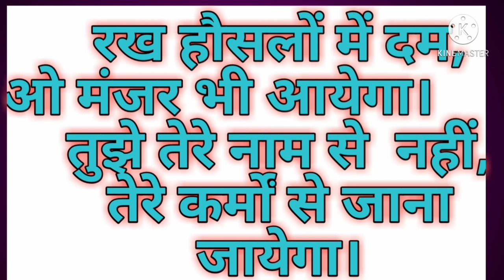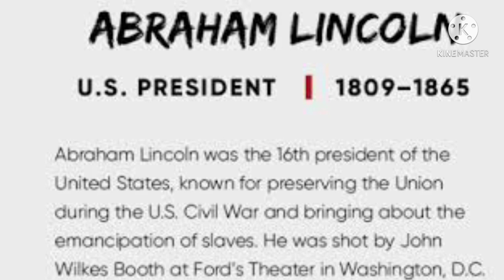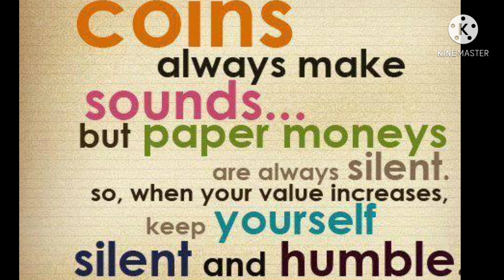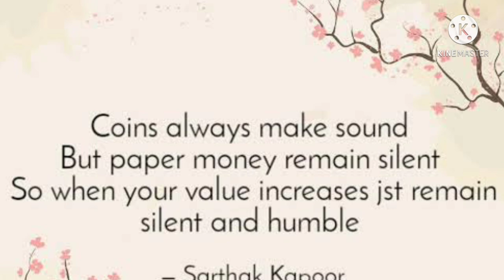Motivation and thoughtful line for every student life motivational video for every people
Motivation, motivational line and thoughtful line for every student . Motivation for change your student life .Listen and learn video for student . Read and learn . Listen video for change life.